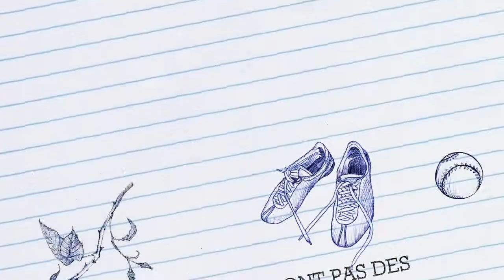fan made trailer ASSASSINATION CLASSROOM - Français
cette vidéo est a propos d'un de mes mangas préférés, ASSASSINATION CLASSROOM. bon visionnage ( pardon pour la faute à 0 : 48 )

this video is about ASSASSINATION CLASSROOM, one of my favorite anime. Enjoy ! ^^